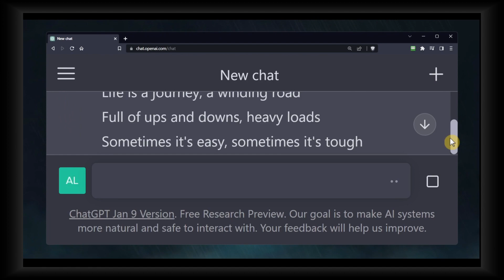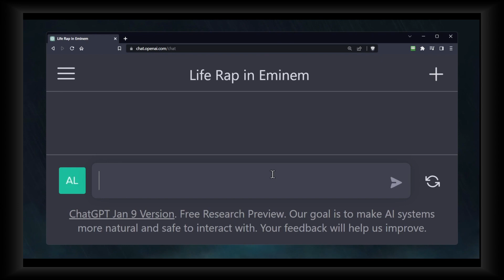ChatGDT: How To Make A Song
You won't want to miss a single detail of this tutorial since I will take you step-by-step through the entire procedure. So please follow along with me and watch the entire video! ChatGDT:  How to make a song

Timestamp:
00:00 Start
00:10 Intro